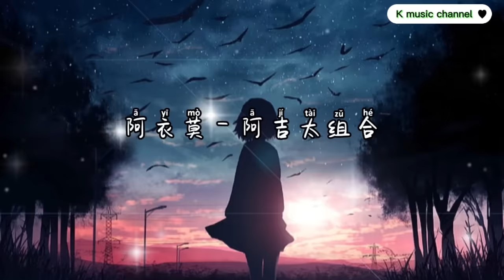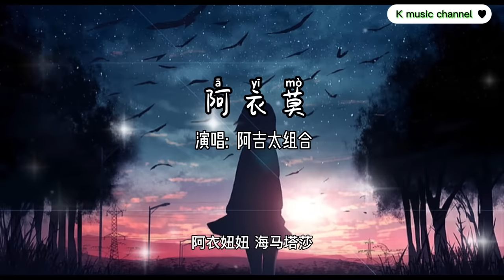阿衣莫 - 阿吉太组合「我承认 我曾经爱过 曾经为了爱无悔付出青春」【动态歌词/拼音歌词】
阿衣莫 - 阿吉太组合

你别再难过 一个人去 远方流浪
你不必忧伤 逝去的梦 你可曾忘记
我承认 我曾经爱过
曾经为了爱无悔付出青春
我梦见 梦见你的笑脸
长夜未央的陪在我的身边
阿衣妞妞 海马塔莎洛
让风吹干你脸上的泪痕
逝去的爱 不必再留恋
回到时间消耗掉的青春
阿衣妞妞 海玛塔莎洛
穿过黑夜寻找黎明方向
逝去的梦 有太多的无奈
别让岁月爬过你的皱纹
皱纹～阿衣妞妞海玛塔莎
啊哈～啊哈 阿衣妞妞海玛塔莎
你别在难过 一个人去 远方流浪

The copyright of the song is owned by the singer and the music company.
If you like their music, please go to their relevant music platform to purchase and support.